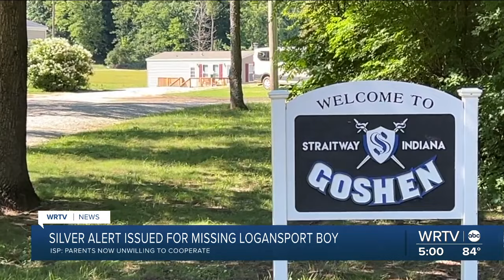Silver Alert issued for missing 14-year-old Bryson Muir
Bryson Muir was last seen on Sunday, June 16, 2024, leaving his Grandma's Cheryl Wright's house in Ohio with his mother, Kristen Muir, in a white 2015 Chevrolet Suburban belonging to Servant Leader’s Foundation in Kokomo.